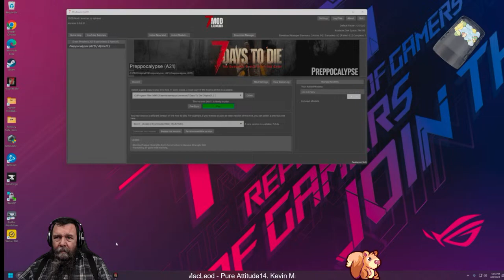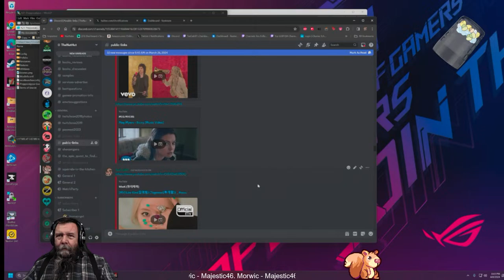Preppocalypse 7 Days to Die modded server